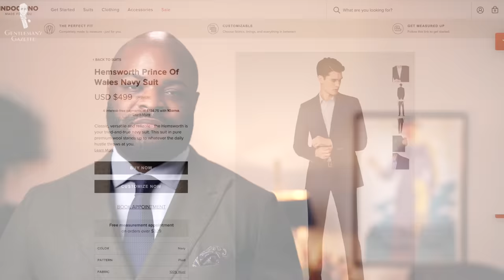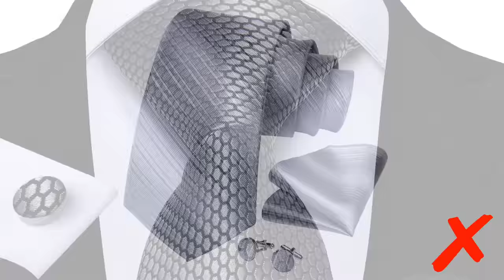5 Essential Ties to Build Your Wardrobe (Buy These First!)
An in-depth guide to 5 must-have ties for your wardrobe & how to wear them well

VIDEO CREDITS:
→ Scriptwriter: Jack Collins
→ Camera & Editing: Chris Dummer
→ Visual Supervisors: Jack Collins & Preston Schlueter
→ Lions Gate Films
→ Paramount Pictures

IMAGE CREDITS:
→ United Artists
→ Brooks Brothers

00:00 5 Essential Ties Introduction

In the 21st century, neckties are being worn less than they used to, and this is due to several reasons, but we think that they belong to a classic style wardrobe.

Society has been undergoing a casualization that has been going on for the last few decades. This means that neckties are simply less common. Therefore, they may feel more alien to those more accustomed to casual clothing. Not only that, but as the world has changed throughout the COVID-19 pandemic, attitudes toward office attire have shifted as well.

02:23 Why Wear A Tie?

In a nutshell, wearing a necktie makes you look like you mean business and that you take yourself and others seriously. Just think of all the occasions that traditionally require a tie. There are job interviews, weddings, funerals, board meetings, family celebrations, and religious ceremonies.

The second reason to wear a tie is choice. If you also enjoy the world of classic style, a necktie represents the ability to show others who you are; whether that’s through the nuance of your tie knot, how you’ve paired with the other elements of your outfit, or because it ties into a signature part of your style.

03:43 1. Knit/Casual Tie
05:34 2. Navy Grenadine Tie
07:30 3. A Tastefully Patterned Tie
09:53 4. Repp Stripe Tie
11:56 5. A Wedding Tie

Now that you have the definitive list of the 5 essential ties you should own, you’ll be ready for any sartorial situation that comes your way. Do you already have any of the ties we’ve listed today or has this video inspired you to get collecting? We love to hear your thoughts on our list as well as what you consider your essential neckties in the comments below.

14:08 Outfit Rundown